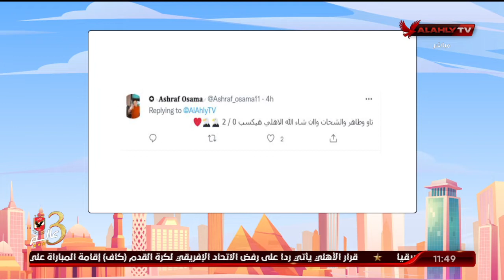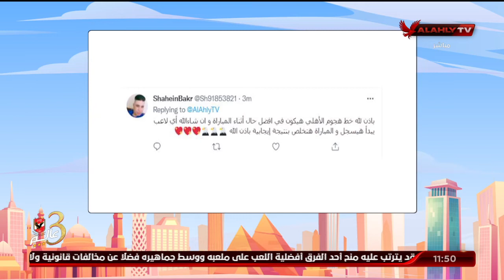شاهد مشاركات الجماهير عبر صفحاتنا علي سؤال السوشيال ميديا | 10 الصبح في الأهلي